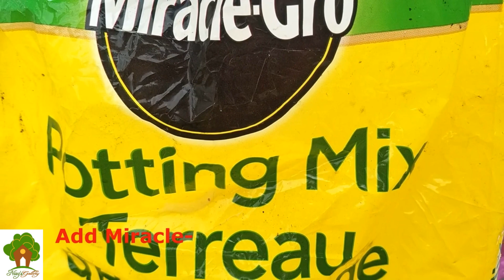How to care for Money Plants (Pothos) . Indoor Plants Caring. Repotting. মানি প্ল্যান্টের পরিচর্যা।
Hope you will enjoy the video. Thanks for your continuous support and cooperation.